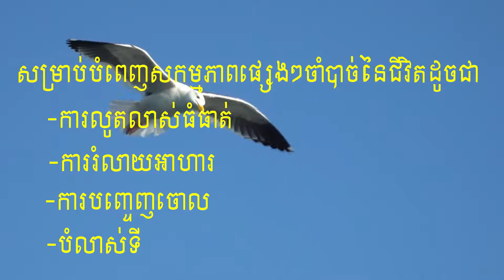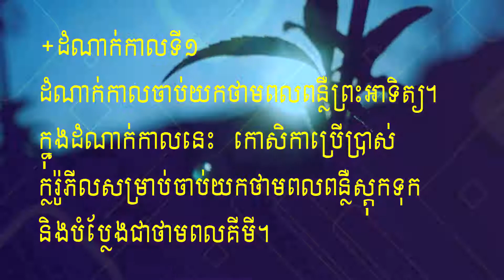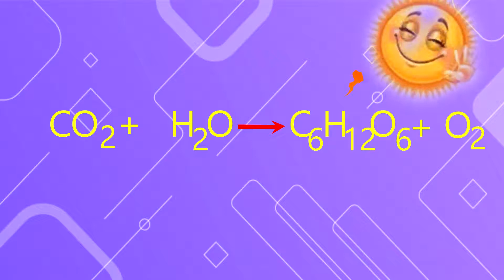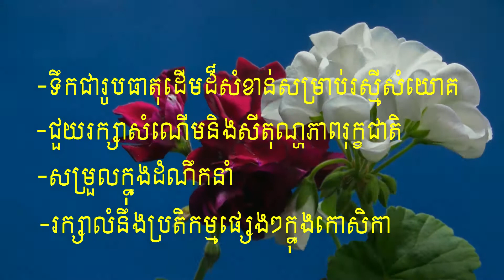សំណួរចម្លើយអំពីរស្មីសំយោគ/Photosynthesis Qs and As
Photosynthesis is the process by which plants and other autotrophs capture and use light energy to make food from carbon dioxide and water.